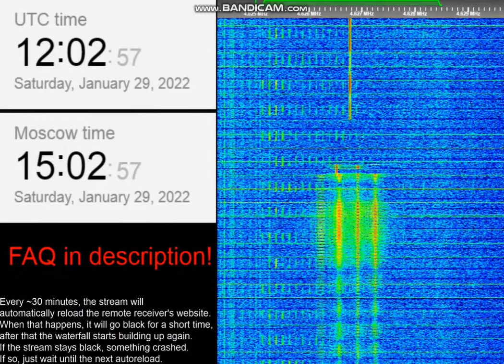UVB-76/The Buzzer - Bad Apple (sstv signal)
MORE APPLE featuring keine kamishirasawa on SSTV

thanks to the SWL channel for the broadcast